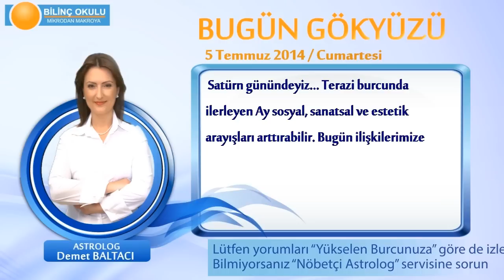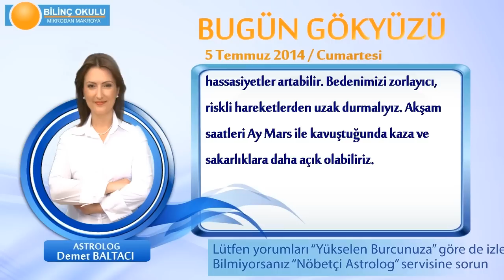İKİZLER Burcu, GÜNLÜK Astroloji Yorumu,5 TEMMUZ 2014, Astrolog DEMET BALTACI Bilinç Okulu